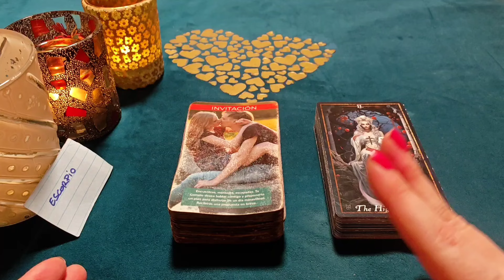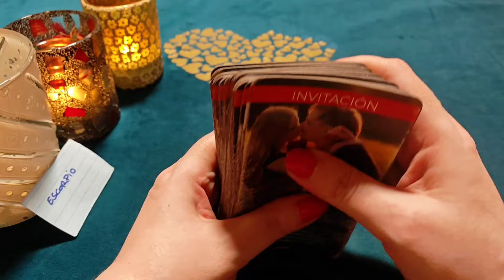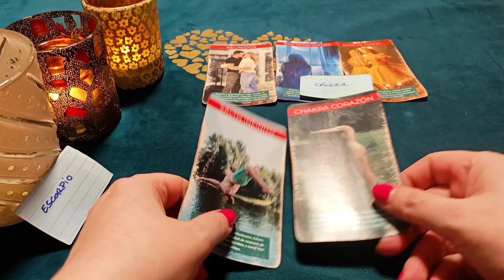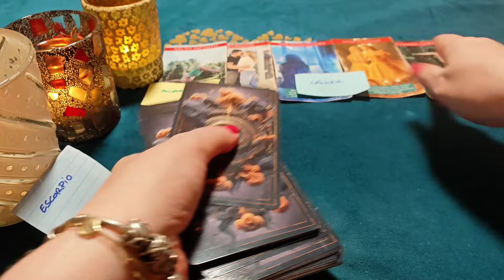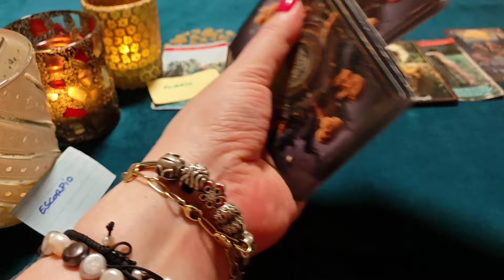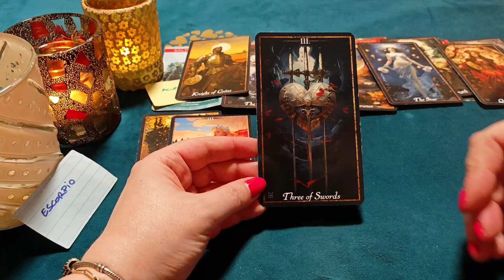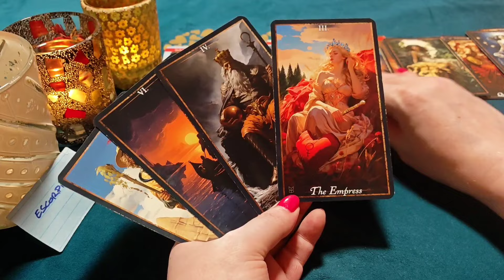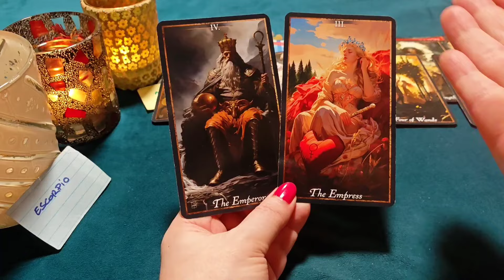ESCORPIO ♏QUIERO ENLOQUECERTE Y LLENARTE A BESOS‼️😱 HORÓSCOPO ESCORPIO AMOR OCTUBRE 2024❤️